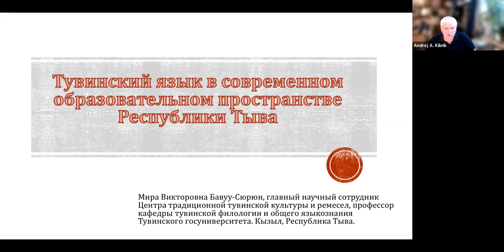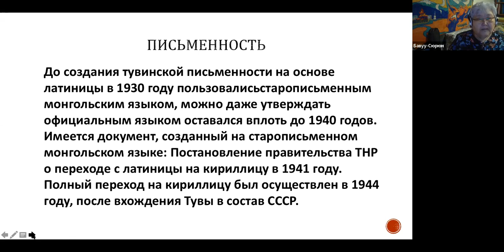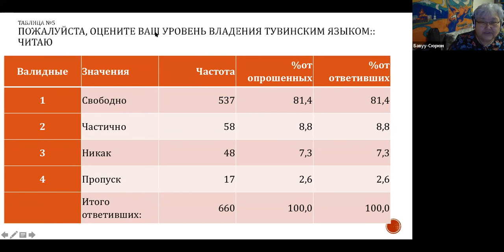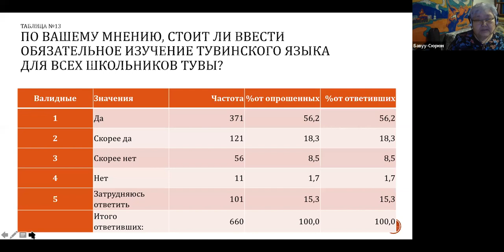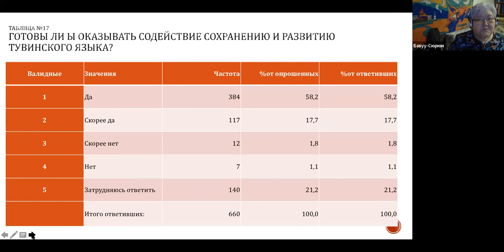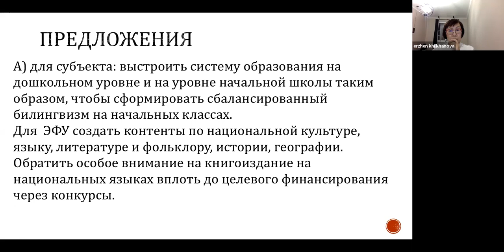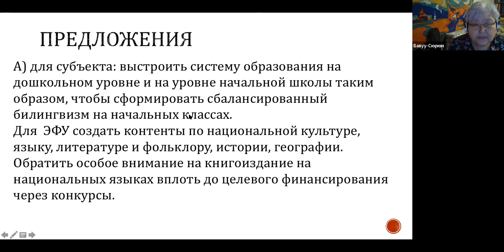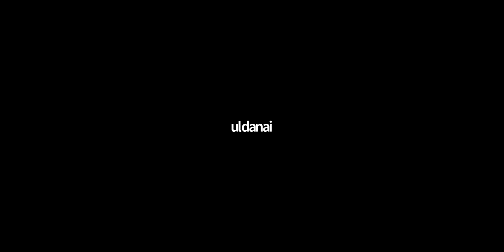М. В. Бавуу-Сюрюн. Тувинский язык в современном образовательном пространстве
14-е заседание Дискуссионно-аналитического клуба по вопросам языковой политики